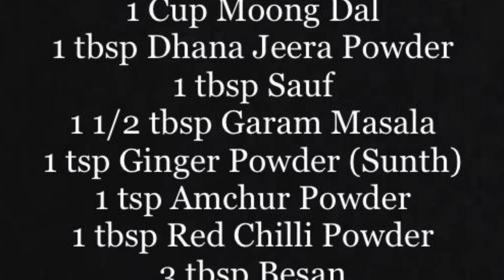Paryushan Recipes |Moong Dal Puff | મૂંગ દાળ પફ | Moong dal snacks | Moong Dal Vada | पर्युषण रेसिपी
Aaharam brings you Moong Dal Puff a delicious snack recipe which is easy to make at home.

Ingredients

1 Cup Wheat Flour
1/2 Cup Rava
1 Cup Moong Dal
1 tbsp Dhana Jeera Powder
1 tbsp Sauf
1 1/2 tbsp Garam Masala
1 tsp Ginger Powder (Sunth)
1 tsp Amchur Powder
1 tbsp Red Chilli Powder
3 tbsp Besan